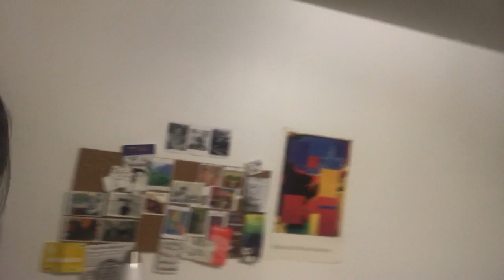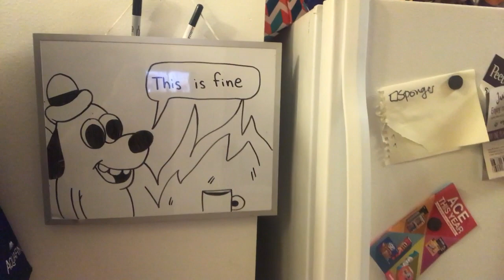BRAIN TUMOR VLOG 4 - Beccs says bye to the Bay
Hi everyone! Here's a quick recap of my last few days in Berkeley and a snippet of my last day of radiation treatment. I had a bunch of footage that I never put together so I thought I would put together just a quick and rough vlog.